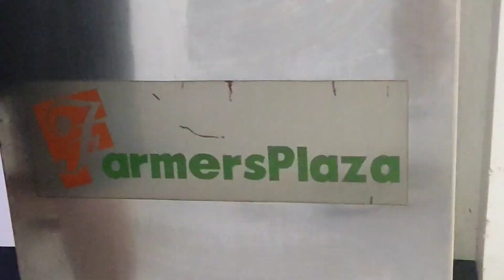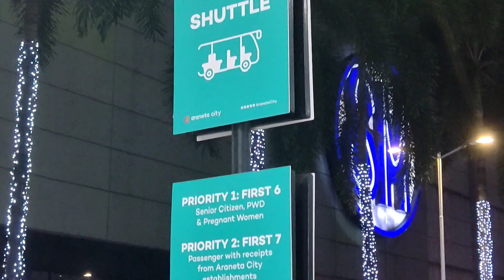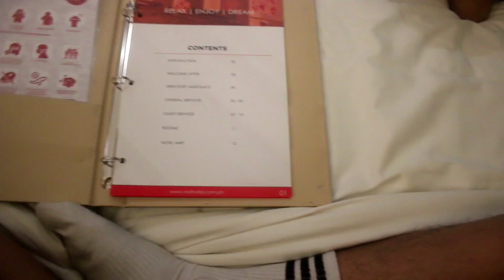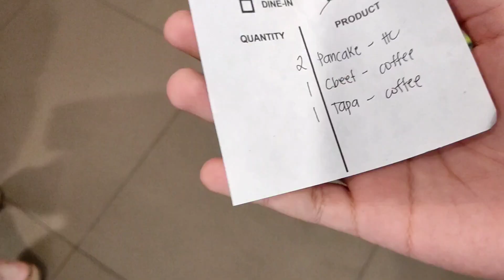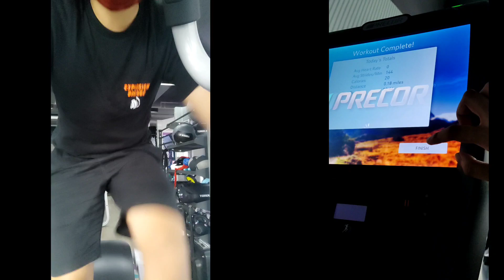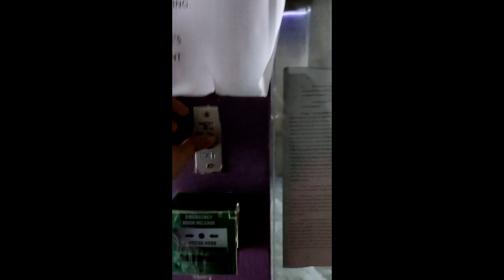R.E.D: Indoor Pool